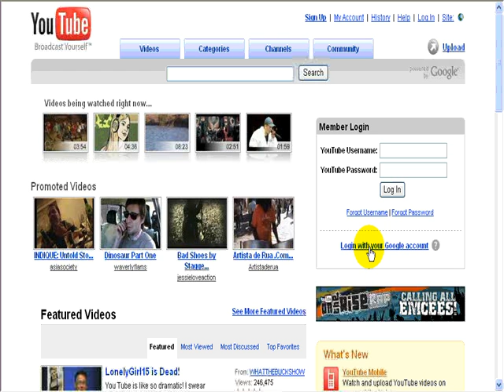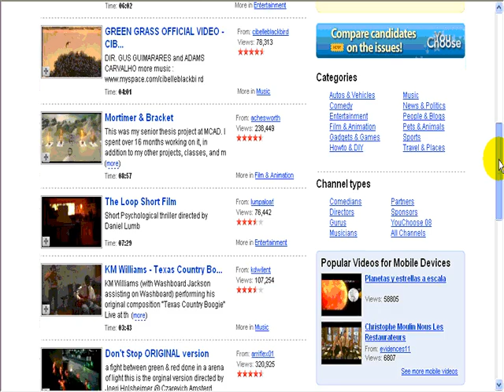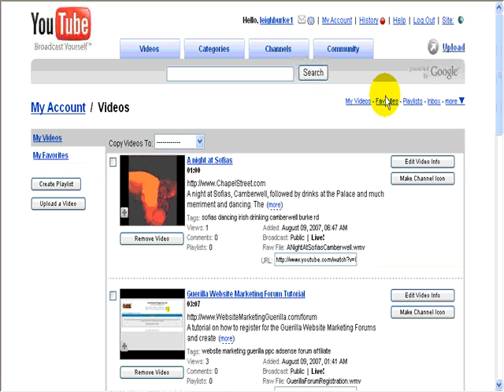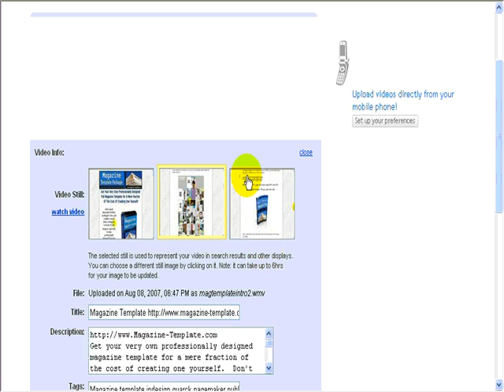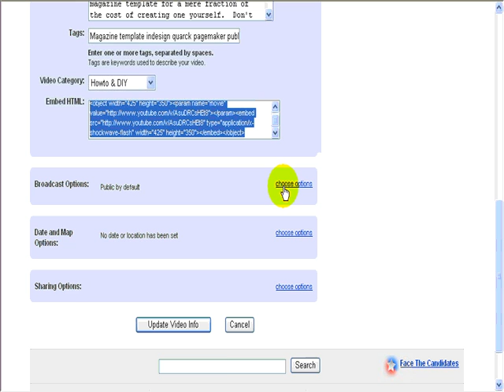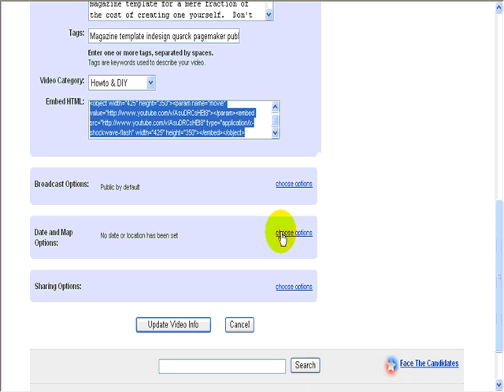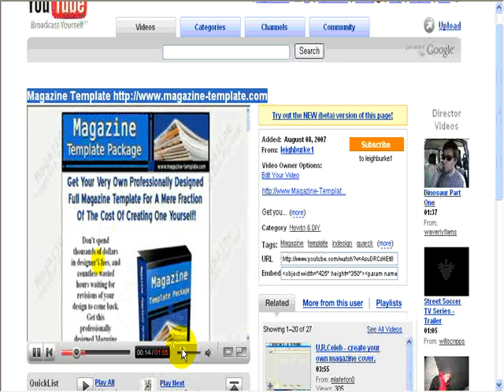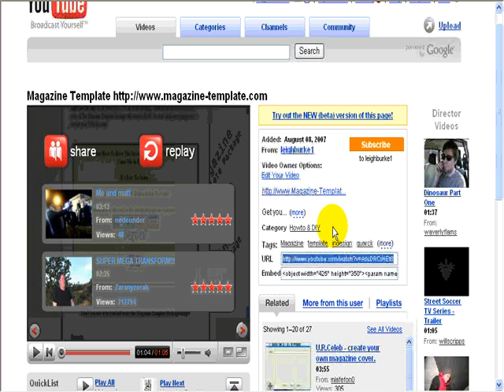YouTube Tutorial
A Tutorial about how to use YouTube